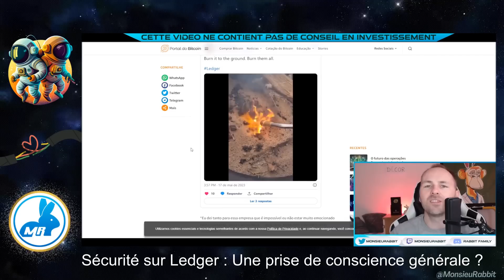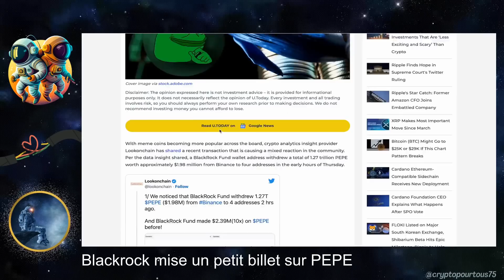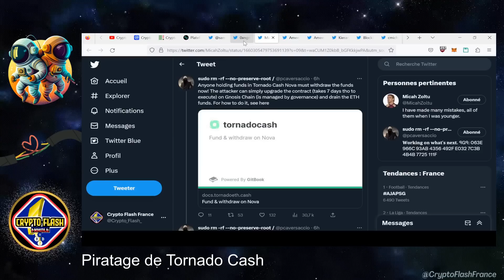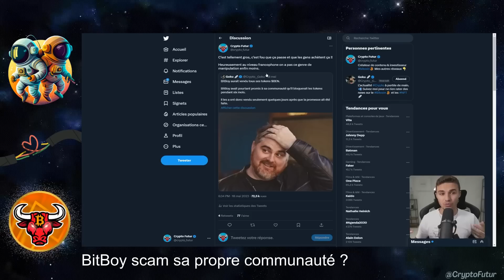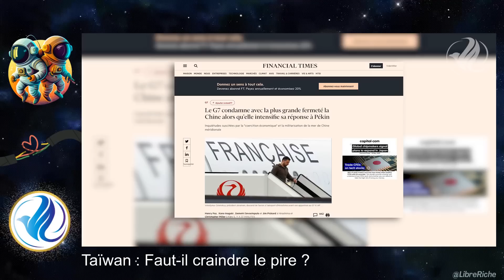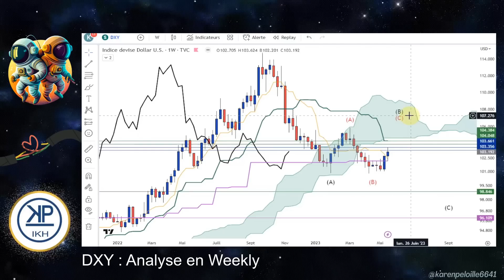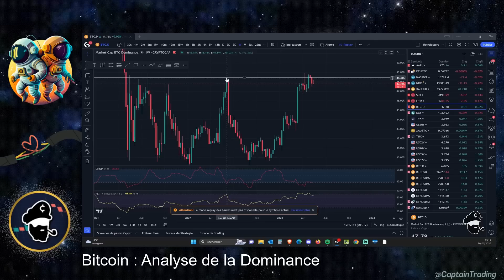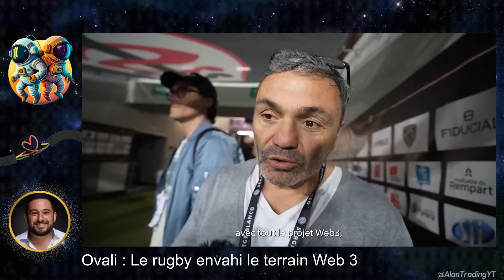ARNAQUE sa communauté ?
00:00 PRÉSENTATION
00:26 Sécurité sur Ledger : Une prise de conscience générale ?
01:53  Bitcoin interdit ?
03:40 Blackrock mise un petit billet sur PEPE
04:08 Le fondateur de Socios n'a pas de cryptos ?
04:57 Piratage de Tornado Cash
08:38 BitBoy scam sa propre communauté ?
11:09 Opera intègre Multivers X
12:23 Déjà 12 banques au tapis
13:52 Taïwan : Faut-il craindre le pire ?

Chapitre : Marchés traditionnels
15:17 Petit point macro
17:07 DXY : Analyse en Weekly

Chapitre : Analyses Techniques
18:04 Bitcoin : Analyse en Daily
19:30 Bitcoin : Analyse avec l'indicateur Larsson Line
20:46 Bitcoin : Analyse de la Dominance

Chapitre : NFT / Métaverse / IA
21:33 Anybrain : La fin des cheaters
23:49 Oval3 : Le rugby envahi le terrain Web 3
25:26 ZAP DE LA VEILLE